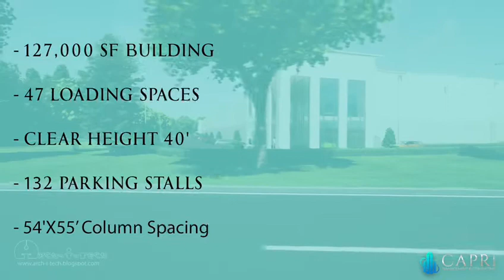Mansfield Warehouse Burlington County New Jersey - Capri Management & Consulting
A 18± Acres Zoned Industrial Investment Opportunity
127K Square Foot Warehouse

- 47 Loading Spaces
- 44 Trailer Spaces
- Clear Height 40’
- 132 Parking Stalls
- 54’x55’ Column Spacing

±1 Mi.
to Exit 7 on NJ turnpike

±2 Mi.
to Exit 56 on I-295